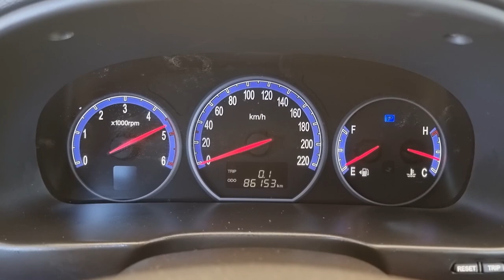2008 Hyundai SantaFe cm used car export (8U369746 ) carwara, 카와라 싼타페 수출